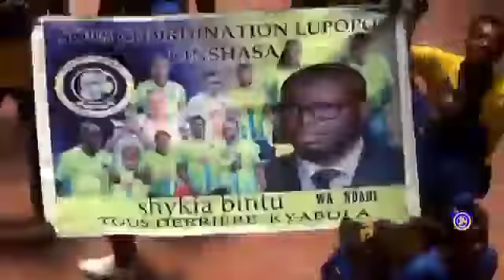Lupopo avec Wandani